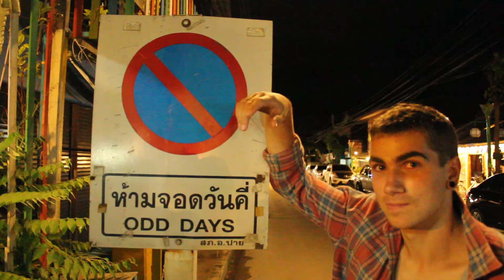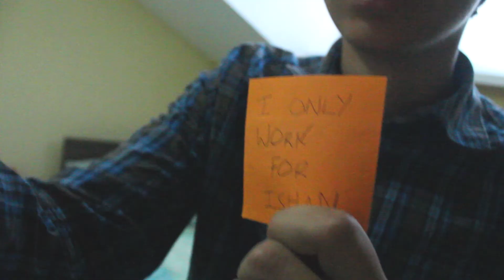The warmest of the four temperate seasons 2k13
My Summer 2013 - here's a selection of some clips from the trip. Had an amazing time seeing the family and getting back to my roots in Laos (Oh my god the food! Ahan Lao saep lai derr!) and then also checking out the Thai, Khmer and Slovaks. Thank you to everyone that shared their light and beauty with me! Love!

Places-
🇰🇭 Cambodia: Battambang, Angkor, Phnom Penh & Siem Reap
🇱🇦 Laos: Luang Prabang, Vang Vieng, Vientiane, Huay Xai, Muang Xay (Oudomxai), Pak Beng, Phonsavan & Luang Namtha
🇸🇰 Slovakia: Nové Mesto nad Váhom & Beckov
🇹🇭 Thailand: Pai, Sukhothai & Bangkok
🇬🇧 UK: London & Epping